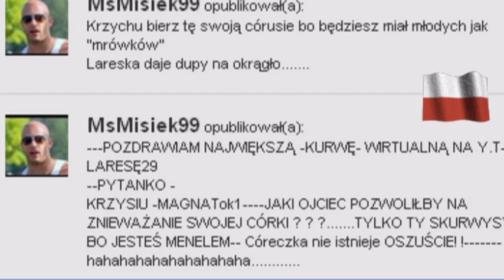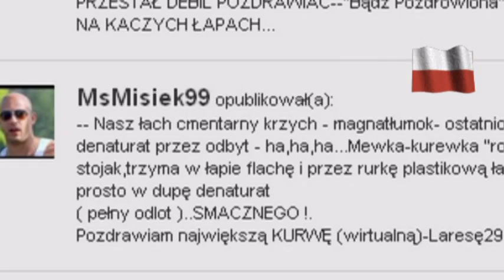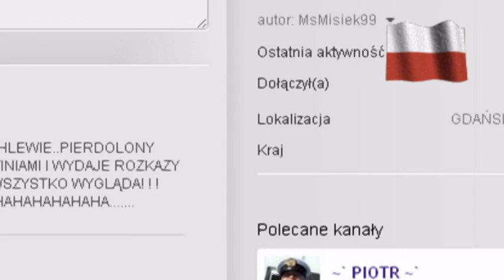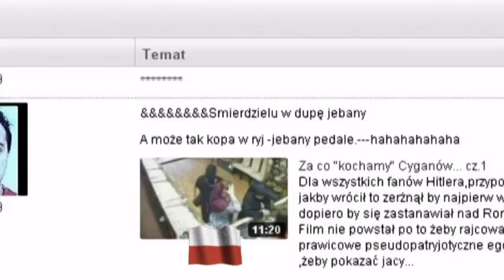TROLL - MOWA NIENAWIŚCI- Polish moron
Psychopata